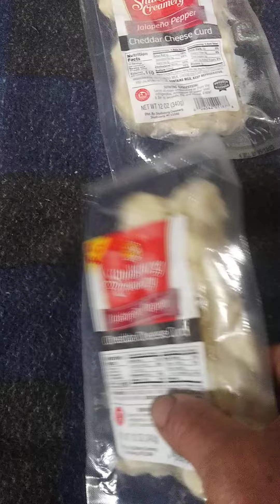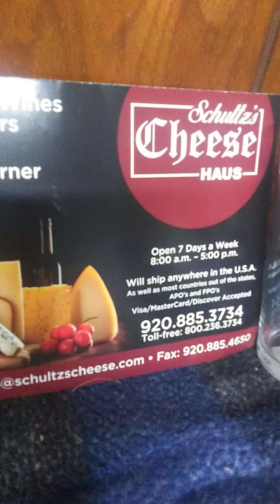Goodies from the road #1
starting my shot glass collection over from places I travel to.